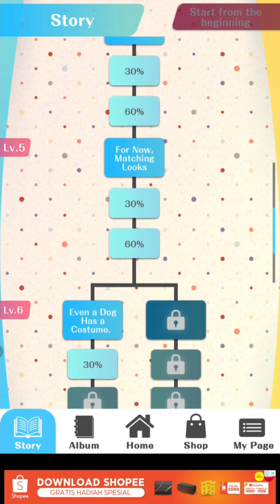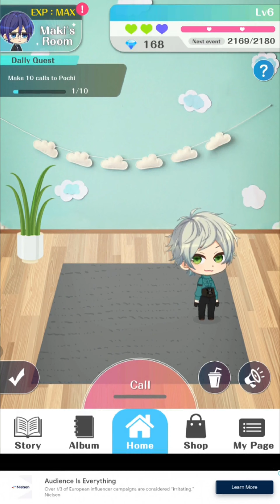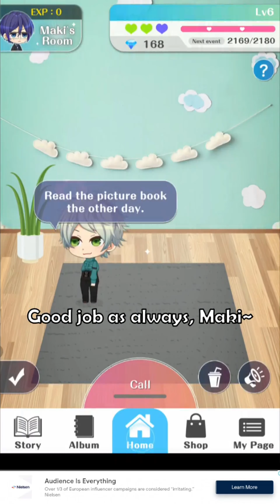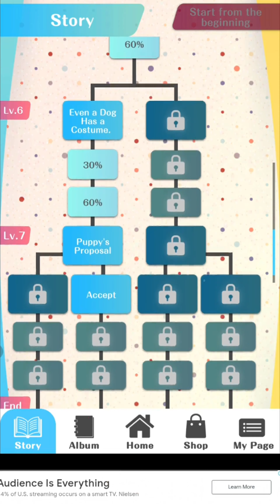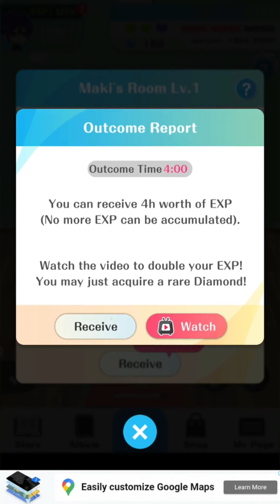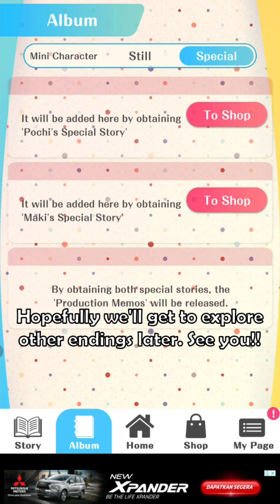My Puppy Fiance - A Fluffy Ending (?)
If a dog can become your best friend... why not a lover as well?

With less than a week before the big day, you and Pochi train regularly to be the best lovey-dovey couple you can be! As a warm feeling crept into your heart, will you accept it...?

This is the finale of our journey in My Puppy Fiance. Be it good or bad, please watch our dog boyfriend blossom with a smile on your face~

*wink, wink* other endings may come soon *wink, wink*